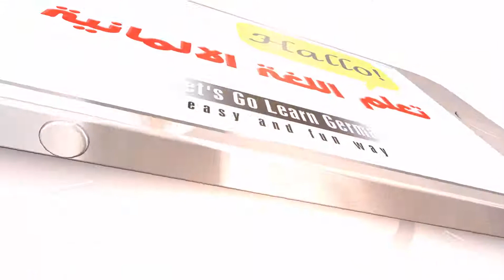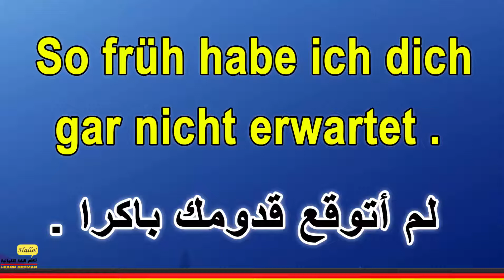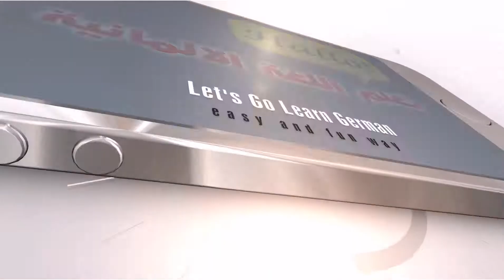جمل و عبارات المانية هامة للتعبير عن العفو و الاعتذار تعلم اللغة الالمانية